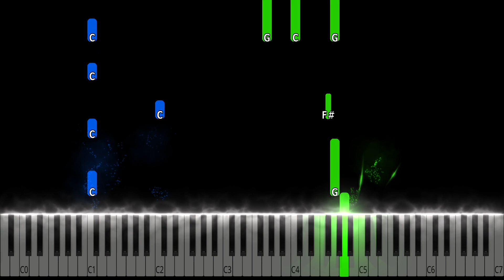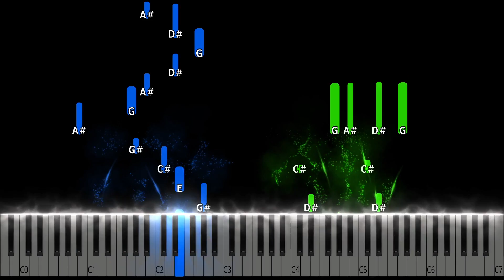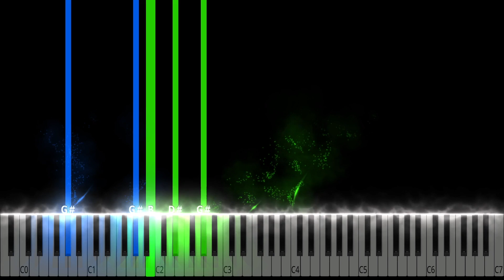The Sandman Main Theme Piano Tutorial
The Sandman Main Theme Piano Cover